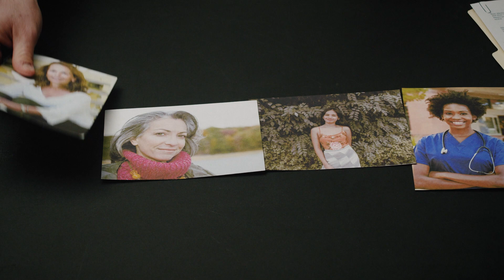EVERYTHING CINEMA - Highlight Clips Series - Police Procedural Scene starring Mark Austin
Cast:
David Dean Hunter - Mark Austin
Detective Paulsen - Cameron Comstock

Crew:
• Writer | Cinematographer | Director – Neil Mulac (Owner, Everything Cinema Productions)
• AD | AC – Amos Dreisbach
• Sound Recording | Boom – Jonathan Hawpe
• Camera | PA - Wesley Stroud

Upgrade your acting career today with Everything Cinema Productions. Our full-service actor marketing and production team offer acting headshots, custom demo scene and voice-overs, acting classes, and more. Great acting careers start with great acting portfolios. That's where we come in. Based in Louisville KY.

👉 Our Highlight Clips Series service has become one of our most popular services. Why? Because having usable, professional acting demo footage is more important than ever before. With so much casting now done online, just getting an audition can be challenging without this essential media in one's acting portfolio. This service makes marketing yourself so much more manageable! We offer fully personalized scenes that are right for your acting types and play to your unique strengths from script to screen. No acting reel? No problem. Everything Cinema Productions has you covered. 👈